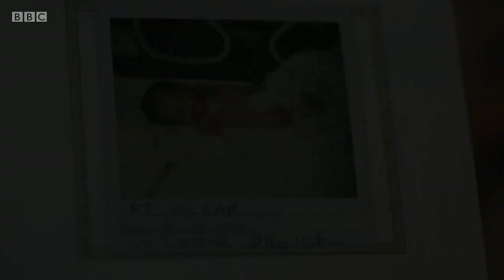Matt Baker | Rickshaw Challenge 2020 | The One Show | 12 November 2020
Matt gives the updates and explains why the rickshaw challenge milage target is changing. He thanks to everyone who have donated, supporting the team rickshaw, accompanying with them on social medias, especially on his instagram and cycling virtually alongside with them. It is Eion's turn to give his insperational speech and his motivation of taking part in this year's rickshaw challenge. As Matt mentions, 14 year old Eion has grown up in short period.